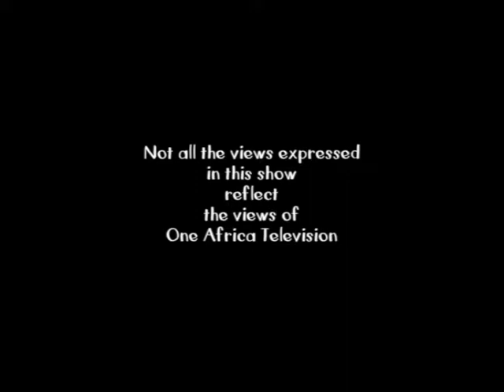It's A Wrap: Donkeys and Cattle Causing Accidents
In Crime Watch this week Sheriff Sean Naude laments the farmers whose animals are encroaching public roads and causing accidents. It's A Wrap takes a  satirical look at the happenings in  Namibia and is presented by Namibian news personality, Erica Gebhardt. The show is aired on One Africa Television Friday nights at 20h00 with repeats on Saturday evenings at 18h30.